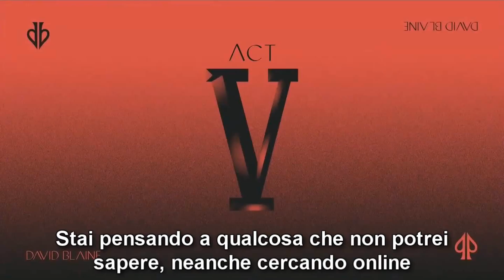Margot Robbie Impazzisce con l'Illusionista David Blaine | SUB ITA